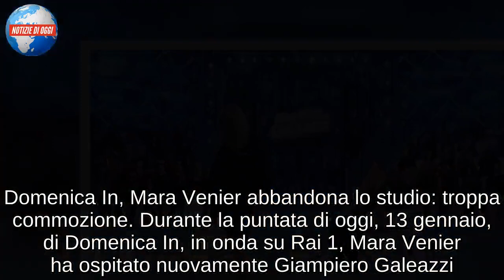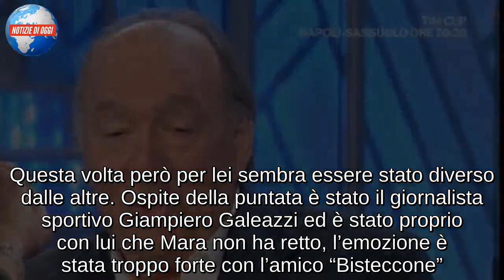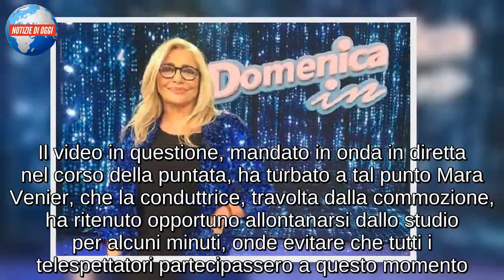Domenica In, Mara Venier abbandona lo studio: troppa commozione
Domenica In, Mara Venier abbandona lo studio: troppa commozione. Durante la puntata di oggi, 13 gennaio, di Domenica In, in onda su Rai 1, Mara Venier ha ospitato nuovamente Giampiero Galeazzi. Durante la proiezione di un video nel quale la conduttrice e il giornalista sportivo duettano sulle note di In ginocchio da te di Gianni Morandi, la commozione è stata troppa e Mara Venier ha abbandonato commossa lo studio.

Domenica In, il video commuove troppo Mara Venier che non regge all’emozione e abbandona lo studio in diretta
Si è emozionata e commossa tante volte in diretta Mara Venier, alla conduzione del programma di Rai 1 della domenica Domenica In. Questa volta però per lei sembra essere stato diverso dalle altre. Ospite della puntata è stato il giornalista sportivo Giampiero Galeazzi ed è stato proprio con lui che Mara non ha retto, l’emozione è stata troppo forte con l’amico “Bisteccone”. I due infatti hanno ricordato insieme la storia della propria amicizia e i vari sketch dei quali sono stati protagonisti con Stefano Masciarelli e Andrea Roncato alla metà degli anni ’90. L’apice dell’emozione è stato poi per Mara Venier il momento in cui è stato mandato in onda un duetto tra la conduttrice e Galeazzi sulle note del brano In ginocchio da te di Gianni Morandi. Il video in questione, mandato in onda in diretta nel corso della puntata, ha turbato a tal punto Mara Venier, che la conduttrice, travolta dalla commozione, ha ritenuto opportuno allontanarsi dallo studio per alcuni minuti, onde evitare che tutti i telespettatori partecipassero a questo momento. Le telecamere si sono concentrate a questo punto sull’ospite e l’orchestra. Tornata poi in studio, ancora con le lacrime agli occhi, la conduttrice ha presentato l’ingresso, nei panni dei Blues Brothers proprio di Stefano Masciarelli e Andrea Roncato.